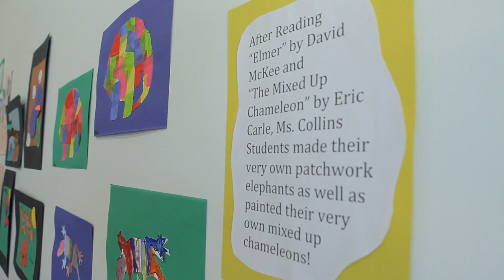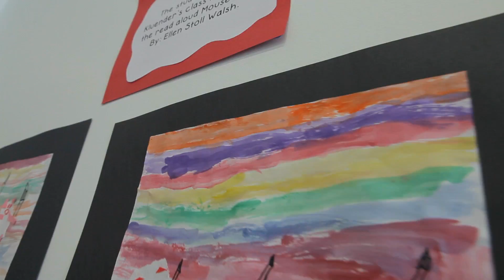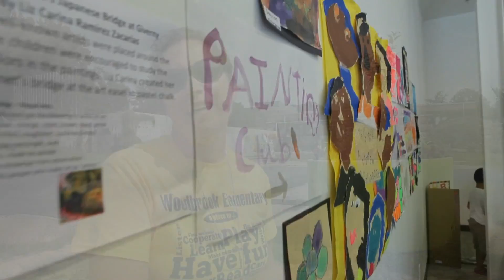Summer School at the IX!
Woodbrook Elementary School enrichment program at the IX Art Park. 103 participants ranging in age from PreK through 5th grade. Thanks to educators: Lisa Molinaro, Elizabeth Coppolino, Laura Efford, Cory Yeago, Laura Efford, Kate Collins, Lynda Lutz, Rebecca Thomas, Briton Clark, Ceann Wombacher, Bonnie Herring, Jessica Riley, Jenna Corbin. Artists: Brian Wimer, Sara Mawyer, Chicho Lorenzo, John Rubino, Kasia Borek, Bernie McCabe.